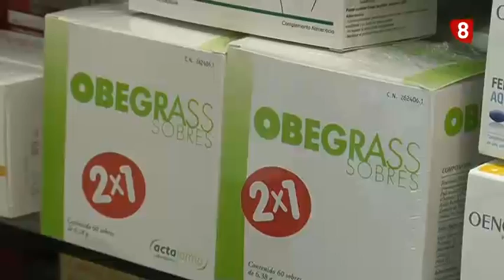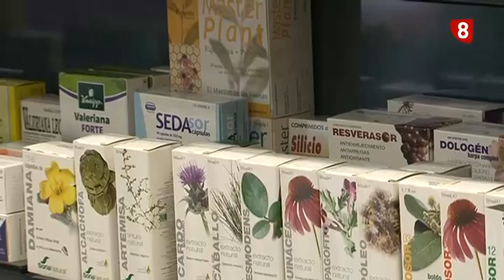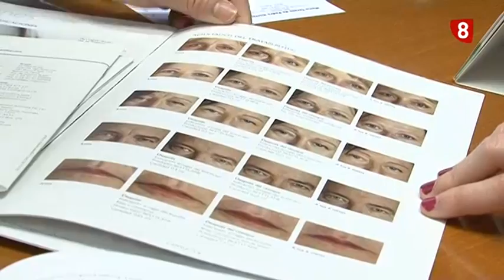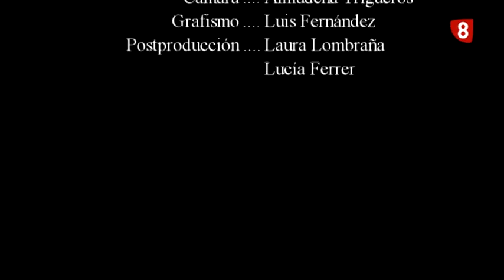"A Pie de Calle" EL PRECIO DE UN CUERPO 10